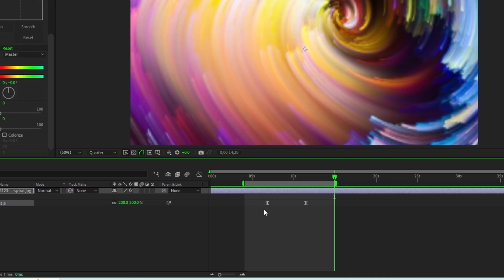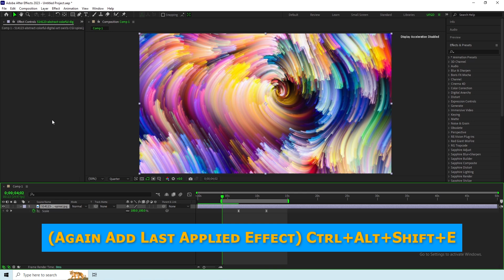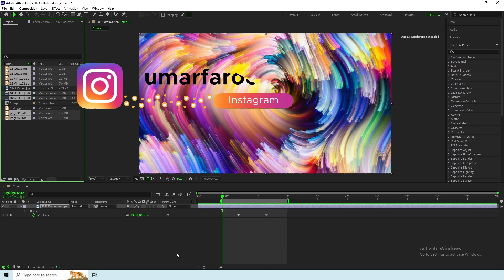After Effects Quick Tips || Easy Tips 2023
These Advanced After Effects tips & tricks will level up your workflow for motion graphics, VFX, and navigating the software to help you create your motion graphics.

_____________________________/SOCIAL LINKS\___________________________________